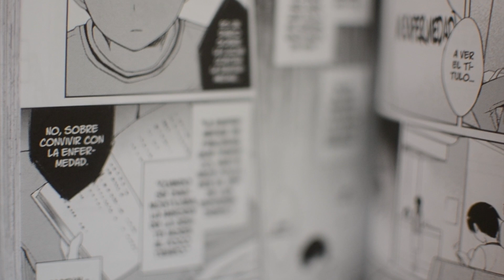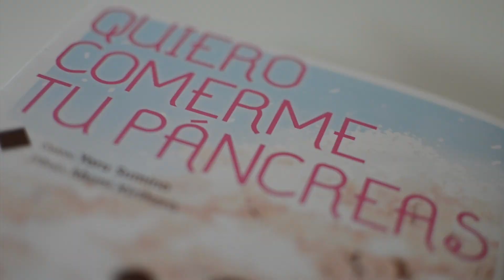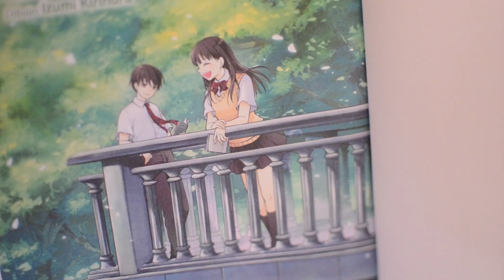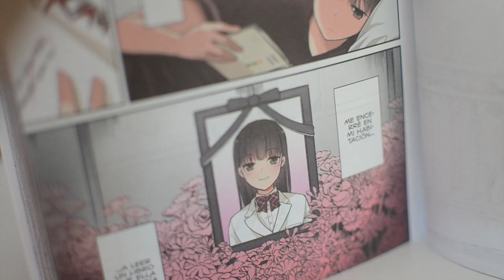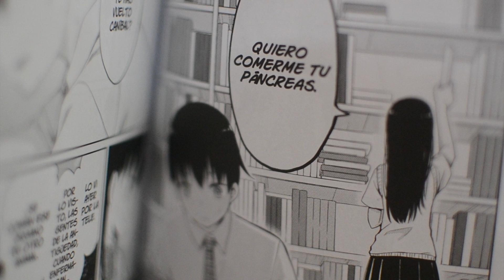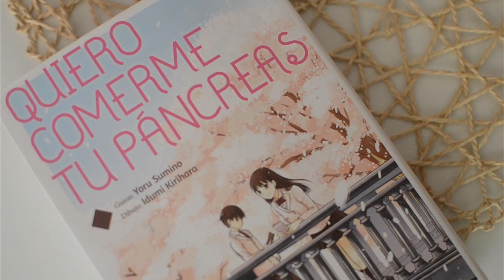Un manga sobre la muerte (y la vida) - Quiero comerme tu páncreas (ecc)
Aquí puedes comprar "Quiero comerme tu páncreas" al mejor precio
Reseña del manga "Quiero comerme tu páncreas" (Kimi no suizou tabetai), publicado por ECC.